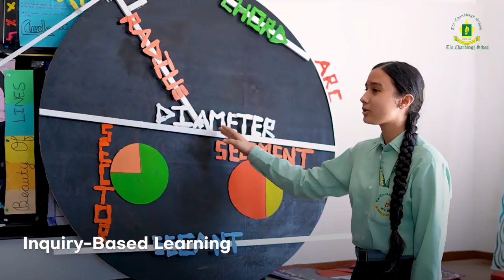The Chandbagh School - Intro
Realizing the need of an institution that can provide young students with quality and value oriented education, The Chandbagh School was established in 1996 by Chaudhary Education Foundation, a sister concern of the Chaudhary Group (CG). At present, the school is managed by CG|Education.

To achieve our vision and mission, we have not only initiated our own home-grown educational institutions under the brand name “The Chandbagh”, but have also secured affiliations from the best available educational institutions and boards. We also have a GCE  A Level Program, which is governed by The Cambridge University.

Our Location:
Bansbari, Kathmandu

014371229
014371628